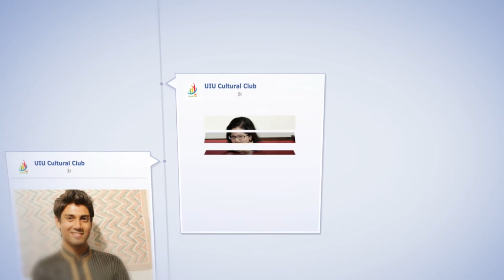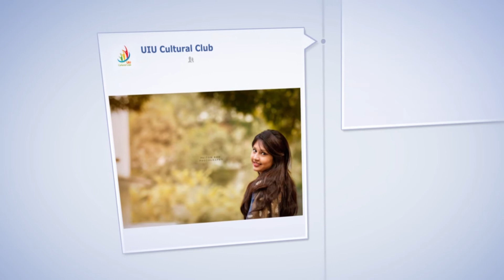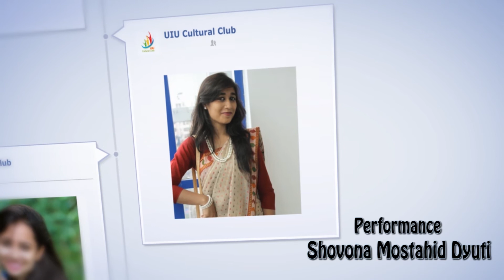Committee Promo Of UIU CULTURAL CLUB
UIU Cultural club is the biggest club of  United International University.